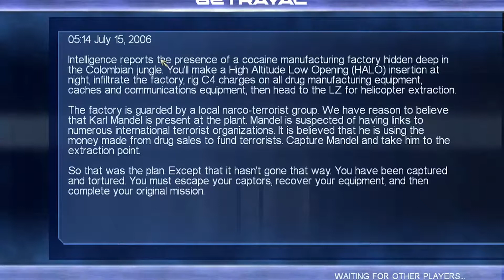Na most oda csapunk nekik! |Conflict Global Storm| part1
Üdv srácok! :D
A mai nap sikerült rávennem tesóm, hogy társuljon hozzám egy bevetés erejéig...SIKERÜLT! :D
Ha esetleg tetszik nyomj rá egy like-ot és már hozzuk is a kövi részt! ;)